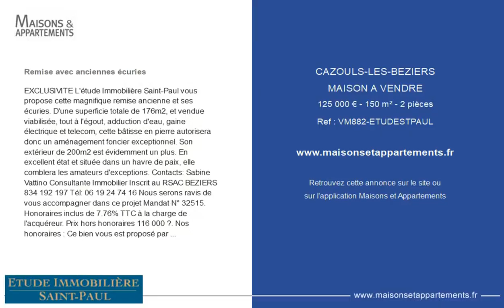CAZOULS-LÈS-BÉZIERS - MAISON A VENDRE - 125 000 € - 150 m² - 2 pièce(s)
Référence : VM882-ETUDESTPAUL

Remise avec anciennes écuries

EXCLUSIVITE L'étude Immobilière Saint-Paul vous propose cette magnifique remise ancienne et ses écuries. D'une superficie totale de 176m2, et vendue viabilisée, tout à l'égout, adduction d'eau, gaine électrique et telecom, cette bâtisse en pierre autorisera donc un aménagement foncier exceptionnel. Son extérieur de 200m2 est évidemment un plus. En excellent état et située dans un havre de paix, elle comblera les amateurs d'exceptions. Contacts: Sabine Vattino Consultante Immobilier Inscrit au RSAC BEZIERS 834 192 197 Tél: Nous serons ravis de vous accompagner dans ce projet Mandat N° 32515. Honoraires inclus de 7.76% TTC à la charge de l'acquéreur. Prix hors honoraires 116 000 €. Nos honoraires : Ce bien vous est proposé par un agent commercial.

Cette annonce vous est proposée par l'agence Etude Immobiliere Saint Paul

|2360556|